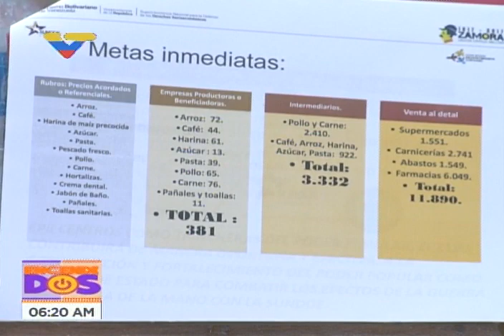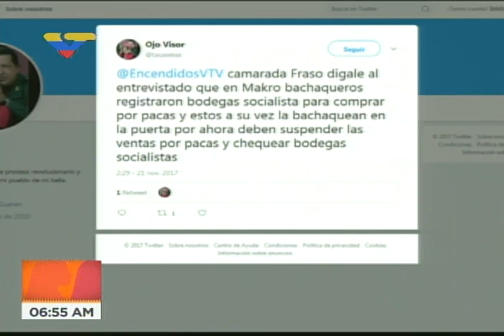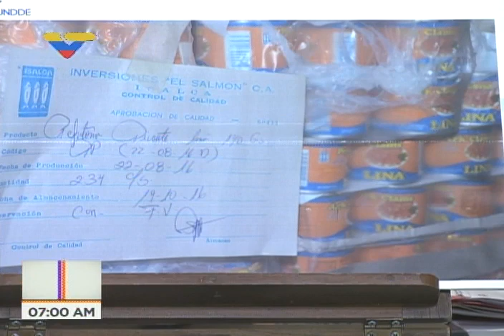Entrevista completa al Presidente de Sundde, William Contreras, 21 noviembre 2017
Entrevista a William Contreras, presidente de la Superintendencia Nacional para la Defensa de los Derechos Socioeconómicos (Sundde), en entrevista este 21 de noviembre de 2017 en el programa Encendidos de VTV. Casos de acaparamiento, especulación, boicot.